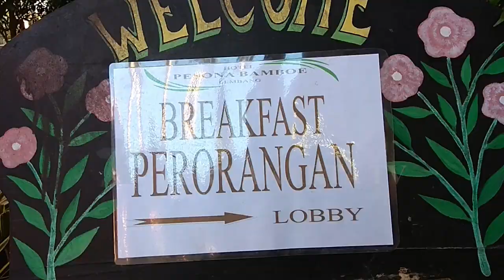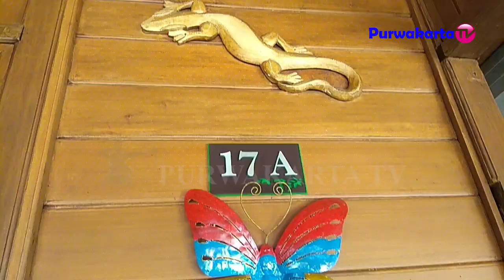PESONA BAMBU LEMBANG || Relax The Coolest With Your Beloved Family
Santai Asik Bersama Keluarga tercinta